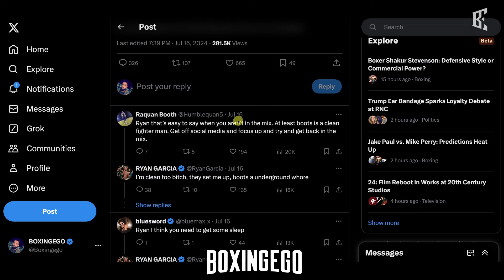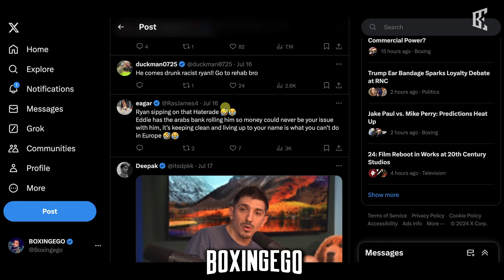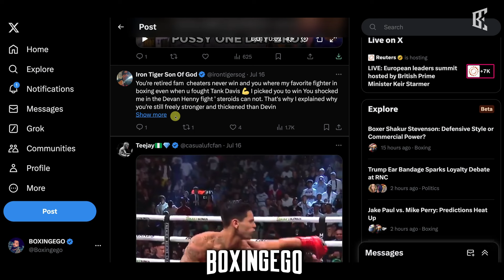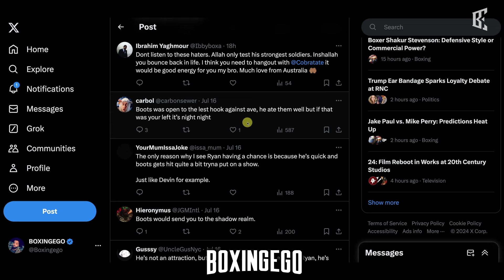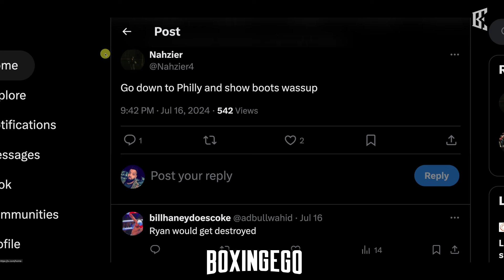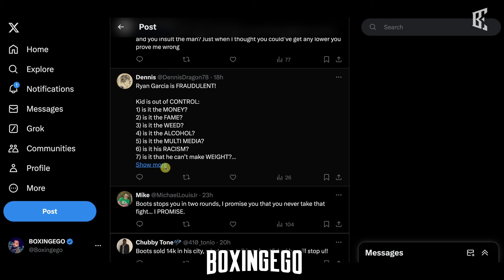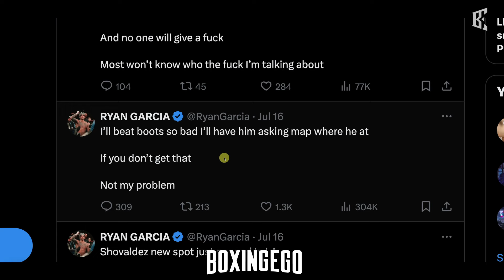Ryan Garcia CLOWNED in comments after NEGATIVE Jaron Boots Ennis Post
Ryan Garcia faced backlash in the comments after he made negative remarks about undefeated Jaron Boots Ennis. Watch to see how fans reacted! Ryan Garcia is facing backlash after dissing undefeated Jaron Boots Ennis! Check out the comments section to see how fans are reacting. Ryan Garcia is facing backlash after his negative comments about Jaron Boots Ennis. Watch as fans clown him in the comments!